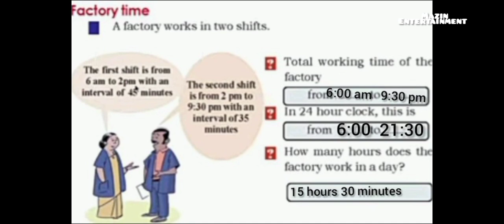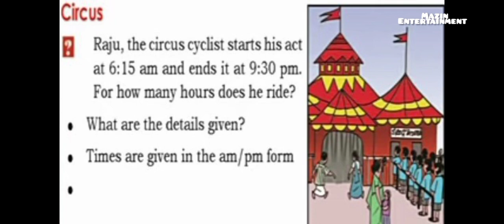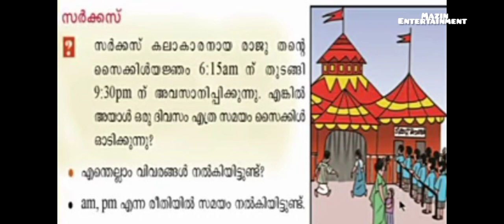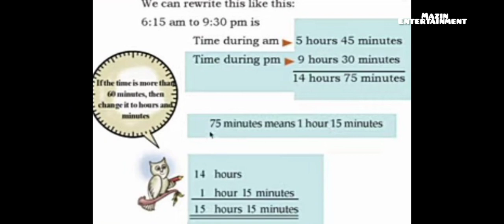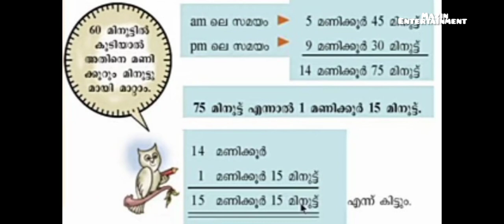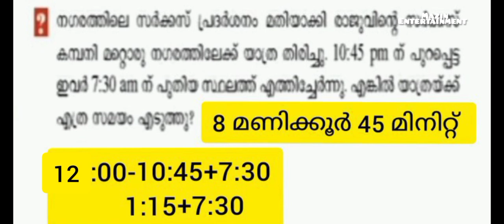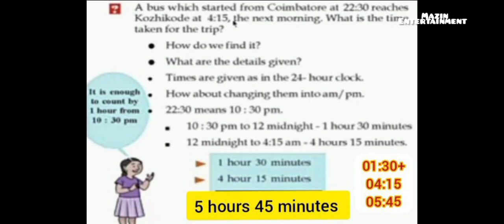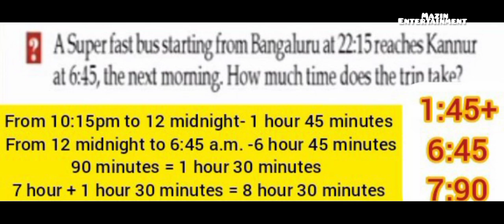# first Bell class 4 mathematics -wheel of time #25/9/2021